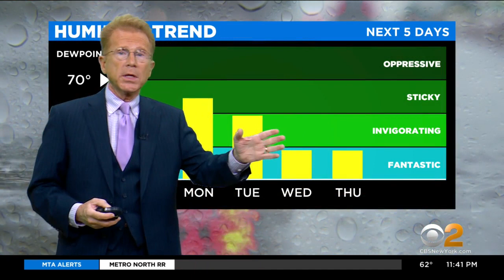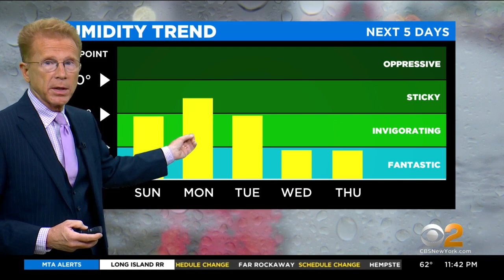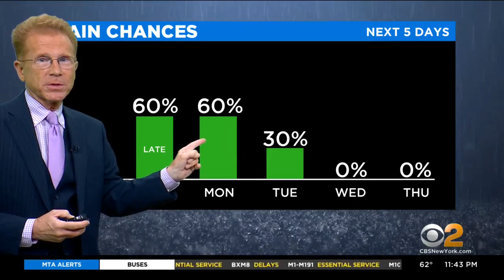New York Weather: CBS2 6/12 Nightly Forecast at 11PM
CBS2's John Elliott has your weather forecast for June 12 at 11 p.m.